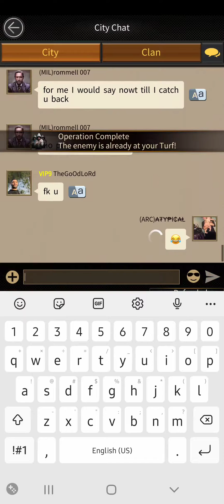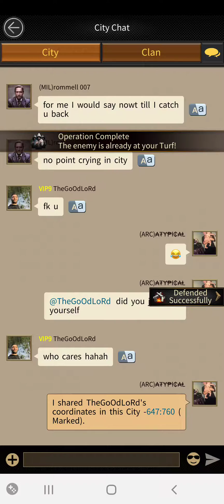mafiacity suicidal attack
the city biches and complains too much